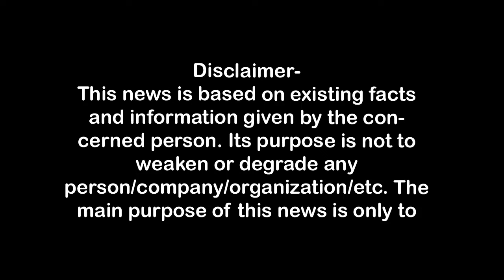कोर्ट ले जाते हुए पुलिस मुर्दाबाद,नवीन अरोड़ा जिंदाबाद के लगे नारे hotelharmony, First Byte.tv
होटल हारमनी के मालिक नवीन अरोड़ा समेत आठ लोगों को कोर्ट ने अंतरिम जमानत दे दी है। अब इस मामले में 25 अक्टूबर को सुनवाई होगी। इससे पूर्व बीती देर रात पुलिस ने होटल हारमनी में छापा मार कर कैसीनो संचालित होता पाया था। उस वक्त करीब सौ लोग मौजूद थे लेकिन अंधेरा कर दिये जाने के कारण  बड़ी संख्या में लोग भाग निकले। पुलिस ने करीब 35 लोगों खिलाफ रिपोर्ट दर्ज कराते हुए मालिक नवीन समेत तमाम लोगों को गिरफ्तार कर लिया था।

भाजपा नेता नवीन अरोड़ा के होटल पर छापा,
होटल हारमनी में चलता पाया गया कैसीनो,
अर्द्ध नग्न युवतियां डांस व संचालित कर रही थी कैसीनो,
डेढ़ करोड़ से ज्यादा के कैसीनो क्वाइन बरामद,
कोर्ट ले जाते समय थाने पर लगे जिंदाबाद के नारे,
पुलिस प्रशासन की गुंडागर्दी नहीं चलेगी के नारे,
भाजपा नेताओं ने नवीन अरोड़ा से बनायी दूरी,
कोर्ट ने दी अंतरिम जमानत, 25 की लगी तारीख
नवीन अरोरा को मिली जमानत,

1.वाकई मोदीजी की तुलना नेहरूजी से नहीं की जा सकती